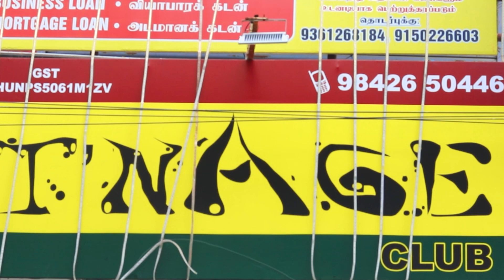Tnage club cbe / funky fashion men's store Coimbatore add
Hi customer's we are the Team Tnage club we are exclusively available at
 9th Street,
 cross cut road,
 gandhipuram,
COIMBATORE,
india 641021.
Our outlet has N numbers of fashion varities like Shirt,pant, hoodie, T-shirt, coolers,bags,belt,watch ...etc...
just check our outlet to feast your fashion hunger and we don't compromise in quality it's the main agenda of our store with reasonable price.